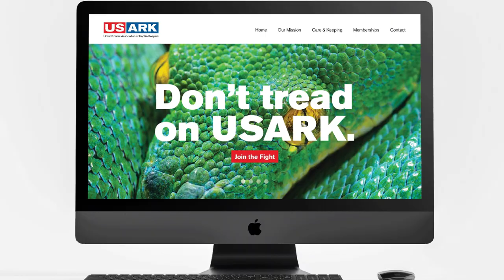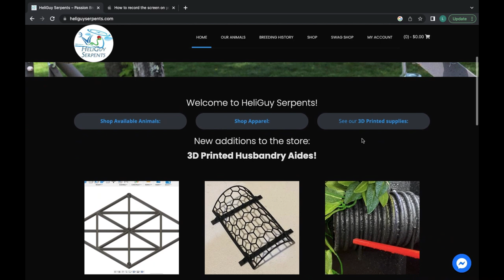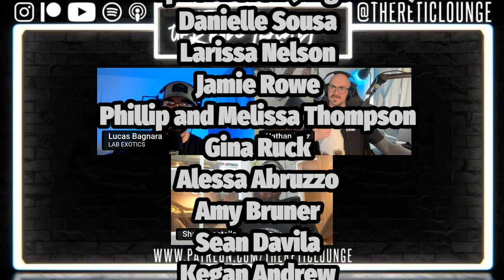Selective Breeding With Shane Castello of SC Constrictors | The Retic Lounge #51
🐍🔥 Episode 51 of The Retic Lounge is here! Join hosts Lucas Bagnara and Nathan Katz as they sit down with the legendary Shane Costello of SC Constrictors. 🎙️ Get ready to dive into Shane's decades-long breeding program, where we explore the power of selective breeding and the art of staying focused as a reptile breeder. 🧬🔬 Discover some of his groundbreaking projects involving Sunfire, Purple, OGS, and OG genes in Reticulated Pythons, and get the inside scoop on his T-Albino Water Monitor ventures. 🦎💡 Gain invaluable insights into the reptile industry from a true expert in the field. Don't miss this captivating and educational episode! 📺🐢

TheReticLounge
Lab_Exotics_
Katz_Reptiles
SCConstrictors

Listen to us on Spotify and Apple Podcast!